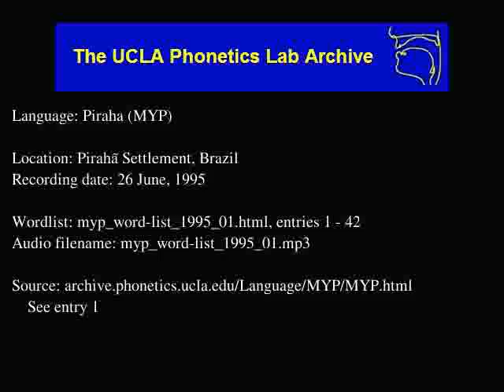Pirahã audio: myp_word-list_1995_01